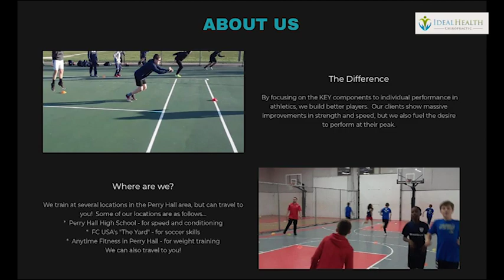OFF THE CROSSBAR: They're Baaaaaaaack!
The voices of reason in the combustible world of soccer are back and better than ever!  Hear them discuss squeegees, summer success, US vs Mexico and hear them talk with Varsity Sports Network founder, Gary Adornato!